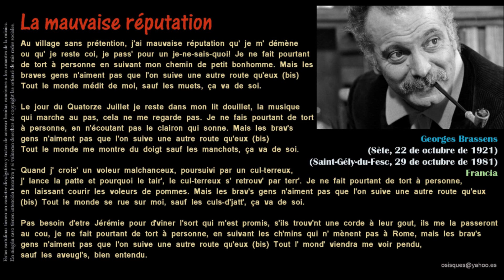La mauvaise réputation - Georges Brassens